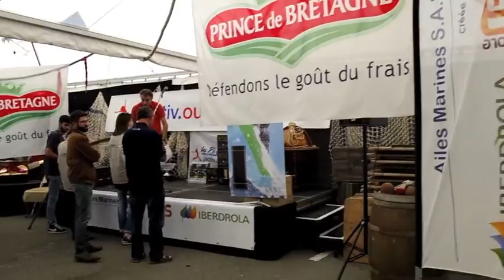Régate des Iut Jactiv.ouest-france.fr 2016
La douzième édition de la Régate des IUT jactiv.ouest-france.fr se déroulera du 15 au 17 avril, entre Saint-Malo et Saint-Brieuc.